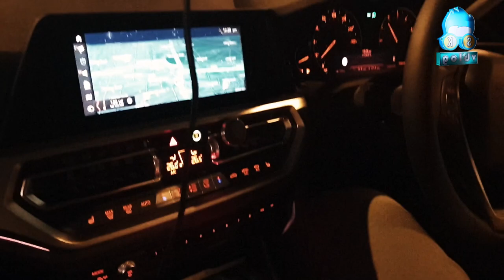LEBANESE MIX GRILL | EDGEWARE RD | LONDON | BEIRUT EXPRESS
lovely Lebanese mix grill, shawarma and salad at Beirut express London edgware rd.

copy right: no copy right music.
song: leonell cassio-a magical journey through space.